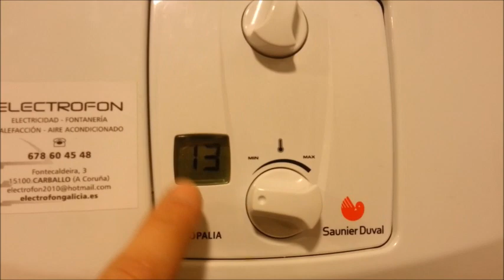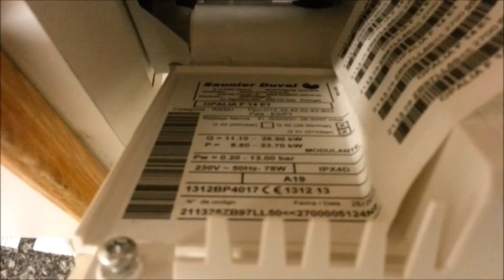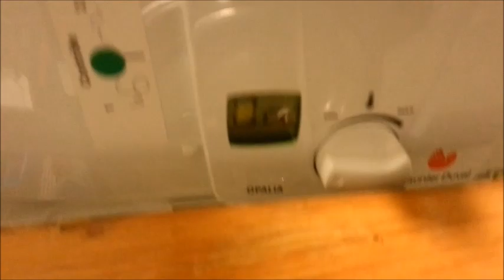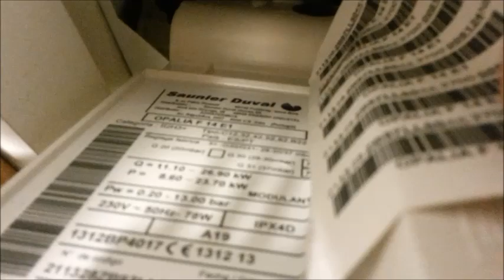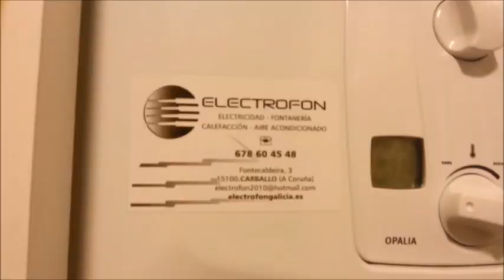ERROR F13 Saunier Duval OPALIA F 14 E1 Calentador Water Heater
Simplemente lo desmontamos, comprobamo, el fusible, lo montamos ya a fue. Hay quien dice que es culpa de algún botón que puede ser presionado por la tapa. We simply dismantled it, checked the fuse, assembled it and it just worked. Some people say that it is the fault of a button pressed by the lid.